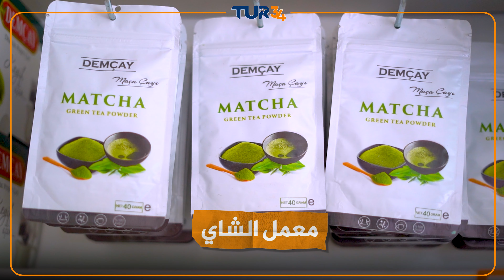انطلق في رحلة أوزنجول في أجمل بحيرات تركيا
🌟 الانطلاق نحو مغامرة في بحيرة أونجول في طرابزون🌟
🌄  مع انبلاج الفجر، سيكون المرشد السياحي بانتظاركم ليأخذكم في رحلة لا تُنسى من قلب فندقكم الدافئ.
🔪 زيارة مصنع السكاكين التقليدية 🔪 اكتشفوا أسرار الحرف اليدوية في مصنع السكاكين العريق، حيث تتجلى الصناعات التقليدية بأبهى صورها. ثم، انطلقوا في رحلة عبر مزارع الشاي الخضراء، وتلذذوا بنكهات الشاي التركي الأصيل في معمل التصنيع، مع عرض فلكلوري يأخذكم في رقصة مع التاريخ.
🐎 تجربة ركوب الخيل في مزرعة الخيول 🐎 توغلوا في عمق الطبيعة بمزرعة الخيول، حيث تنتظركم مغامرة ركوب الخيل، لتعيشوا لحظات من الحرية والانسجام مع الطبيعة الساحرة.
🌊 شلالات أورتاكوي وأوزنجول 🌊 استعدوا للإبحار في عالم من الجمال الطبيعي بين شلالات أورتاكوي وأوزنجول، حيث تتدفق المياه العذبة وسط جبال شامخة، في مشهد يخطف الأنفاس.
🏞️ استكشاف بحيرة أوزنجول 🏞️ وأخيرًا، سنصعد إلى الشرفة الزجاجية الساحرة التي تطل على بحيرة أوزنجول، لنستمتع بمنظرها الخلاب. ستكون لكم الفرصة لاستكشاف هذه الجوهرة الشمالية التركية، والتجول بين روائعها الطبيعية التي تستحق الزيارة والتأمل.
🌄 انطلقوا معنا في هذه الرحلة الاستثنائية 🌄 واختبروا جمال طرابزون وأوزنجول بأنفسكم، حيث كل خطوة تروي قصة، وكل نسمة تحمل عبق التاريخ والطبيعة العذراء.
تشمل الرحلة:
✅ المواصلات من وإلى الفندق
✅ المرشد السياحي (يتكلم العربية)

🎥 شاهدوا الفيديو الآن وانطلقوا في رحلة العمر معنا!
📆 احجزوا الآن: لا تفوتوا فرصة الإبحار في السماء والتمتع بإقامة لا تُنسى في كبادوكيا.

شركة TUR34 السياحية - نقدم لكم أفضل ما في إسطنبول بأسلوب يليق بكم🌟